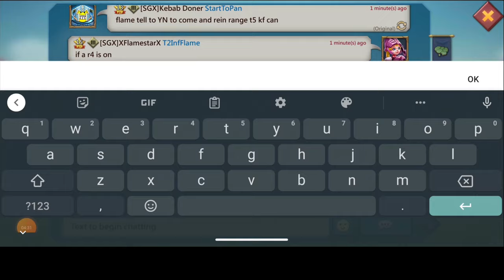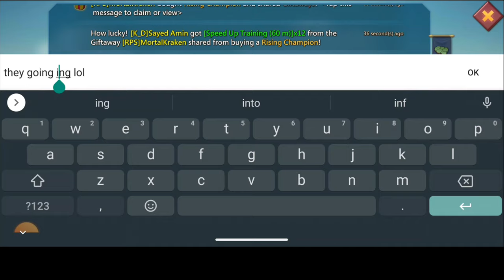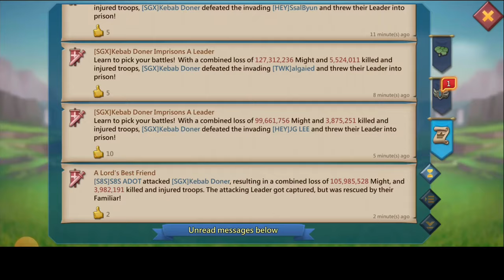START TO PANIC TAKES ON THE WORTHY KNIGHTS IN MONSTER GEARS! - B*D DOING BLOODBATHS - Lords Mobile